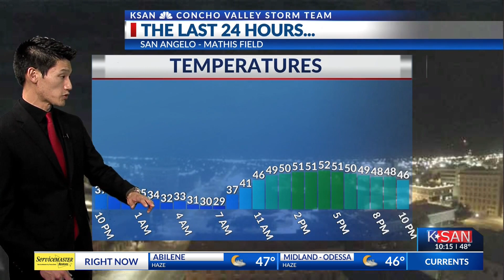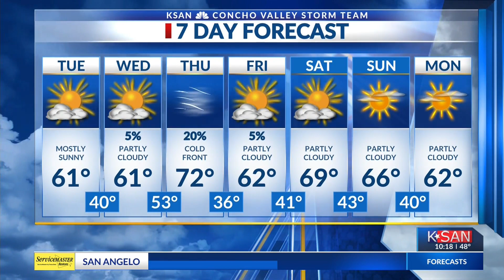KSAN Evening Weather Update: Monday November 27th, 2023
Another cold night across the Concho Valley as cloud cover clears by tomorrow for a slow warmup Tuesday.